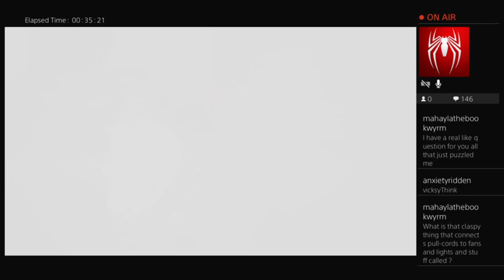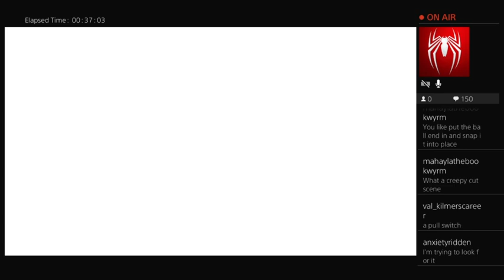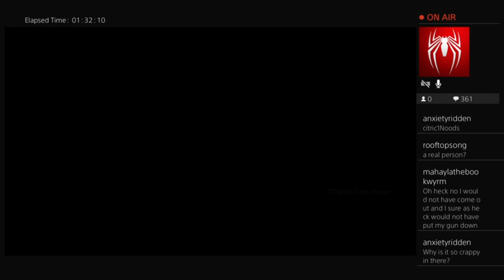Evil Within 2 Part 1 - Terror, and Evil Within Too!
Sebastian returns in a family friendly adventure for all!